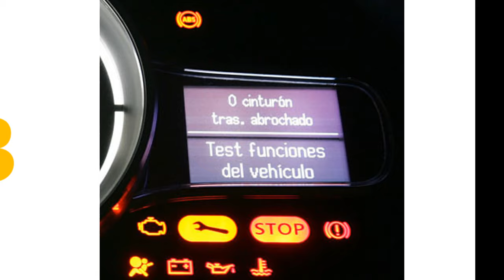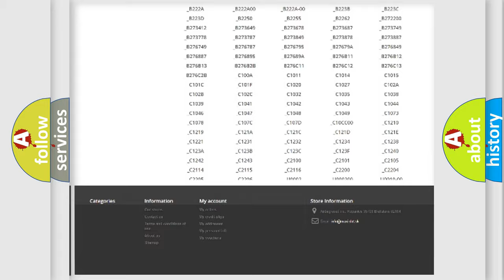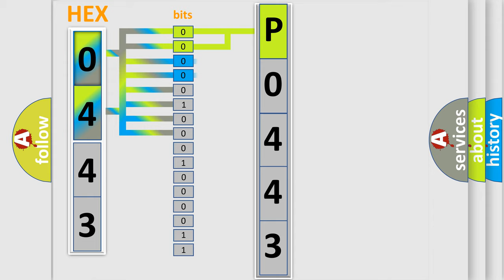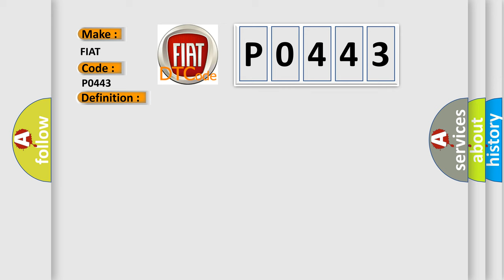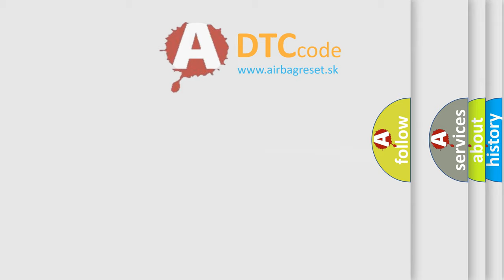DTC Fiat P0443 Short Explanation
Contents:
0:21 Basic DTC analysis according to OBD2 protocol standard.
1:48 Insight into programming
2:58 A diagnostically understandable description of the Diagnostic Trouble Code
3:05 Basic error definition

Make:
FIAT
Code:
P0443
Definition:
Evap Purge 1 Control Circuit
Description:
The PCM compares the circuit feedback to a calibrated closed range when the circuit is de-energized or to a calibrated open range when the circuit is energized. A fault is determined if the value is out of the calibrated range in either the de-energized or energized state for more than a calibrated amount of time.
Cause:
Evap Purge Control Circuit Shorted To Voltage
Evap Purge Control Circuit Shorted To Ground
Evap Purge Control Circuit Open or High Resistance
Evap Purge Solenoid Return Circuit Open or High Resistance
Purge Solenoid